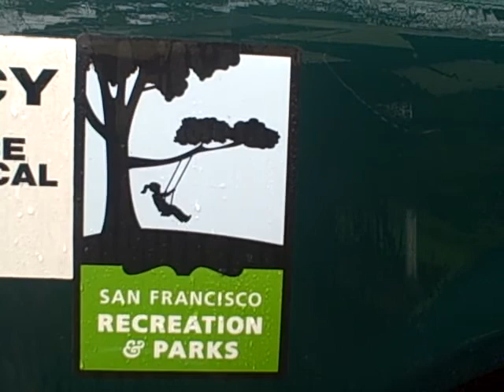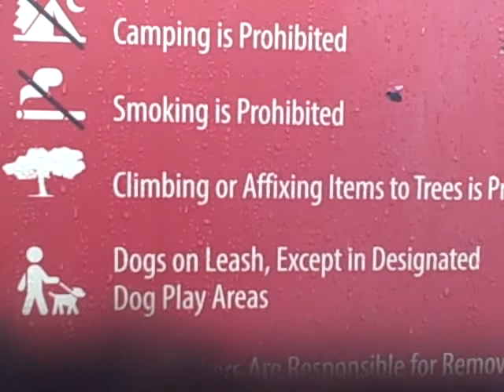San Fran Doesn't Know Its Left From Its Right - Episode 2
Episode 2 of the sf police confusion